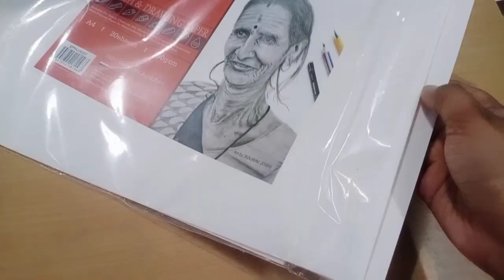Drawing of Kiara Advani from Shershaah 🥰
Drawing of Kiara Advani

Drawing papers 👇

ivory sheets 210 GSM

Arto Paper 180GSM

Canson Paper 300 GSM

Brushro Paper 200 GSM :

colors 👇

watercolour cake

acrylic paint (camail)

acrylic paint (Mont Marte)

oil colour

Color pencils

soft pastel

eraser for 👇

mono Zero

mechanical eraser

normal plastic eraser

mechanical pencil :

brushto pencils

charcoal pencil

pallets knife :

water color gum

mudiam gloss

micron pens

sakura white gel pen :

sakura gelly Roll pen

masking tape

🔶shooting materials

my phone

my mice